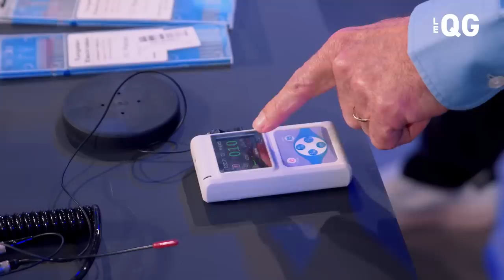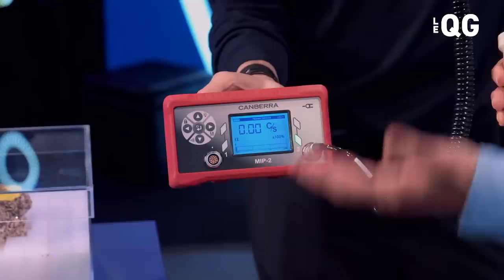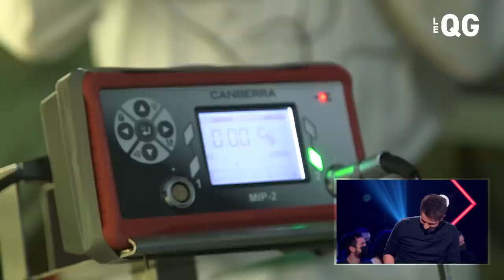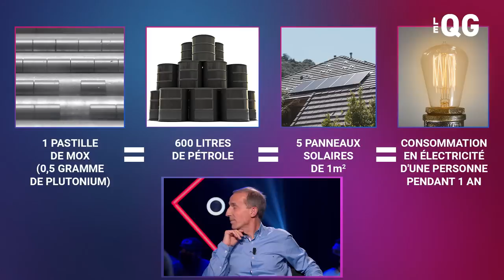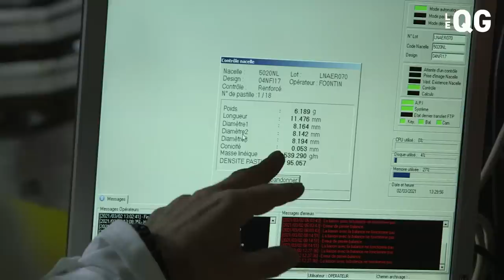LE QG 72 - LABEEU & GUILLAUME PLEY avec PHILIPPE KNOCHE (DG D'ORANO : EX AREVA)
Merci à Philippe Knoche et au groupe Orano !

Le CV : 02:03
Le nucléaire pour les nuls : 04:16
Les questions naïves sur le nucléaire : 11:13
On observe de l'uranium : 15:43
On compare le pétrole et le nucléaire : 21:12
On teste une chambre à brouillard : 35:34
Le pour et contre des différentes énergies : 38:17
Quand on est DG de 16000 salariés : 39:38
On fait un Blind Test avec une bobine Tesla : 43:36

Merci à Amaury Poulain pour la Bobine Tesla ! 💪

Merci à Antoine du CEA !

Animation : Jimmy Labeeu - Guillaume Pley

Production : Webedia
Productrice : Anne Duval
Directrice de production : Camille Selosse
Chargées de production : Elise Porcher - Blanche Martin
Administrateur de production : Max Segarra
Community Manager : Gwenaëlle Gautier
Auteurs : Thomas Rogi - Julien Seeberger -  Guillaume Pley
Assistant coordination : Ugo Picard

Réalisateur : Nicolas Cardell
Assistante réalisateur : Noémie Leroy
Truquiste : Rémi Serrano
Assistant vidéo : Timothé Vesque
Chef OPV : Bastien Fiche
OPV : Stéphane Mormand - Mickaël Marechal - Grégoire Marinier - Louis Chamard
OPV grue : Jean Philippe Touvenot
Directeur de la photographie : Bertrand Boutaud
Pupitreur : Olivier Gibert (Impact Evenement)
Electriciens : Jules Coppola - Morgan Araujo
Chef OPS : Théo Thérès - Antonin Léger - Clara Lemière (Dadson)
Assistant son : Thomas Aireche
Maquilleuse : Elodie Muller
Styliste : Claire Haim
Chauffeuse de salle : Lucie Bensoussan Gaubert
Photographe : Edouard Sicot
Régisseurs / coordinateurs décor et accessoires  : Vincent Bonhomme - Julien Messia
Régisseur général : Sébastien Boullard
Sécurité : DPSA
Suivi de post-production : Gwenaëlle Gautier
Monteurs : Matthis Toni - Jérôme Fillette
Assistant(e)s monteurs : Valentin Marot - Clotilde Astie
Etalonneur : Jean Ousmane Mbaye
Graphiste : Nicolas Carbon

Guillaume et Jimmy sont habillés par : Harris Wilson & Gant